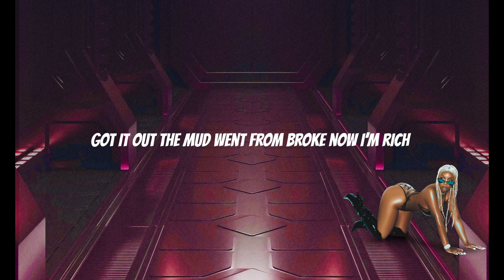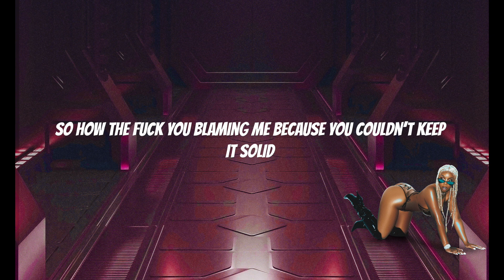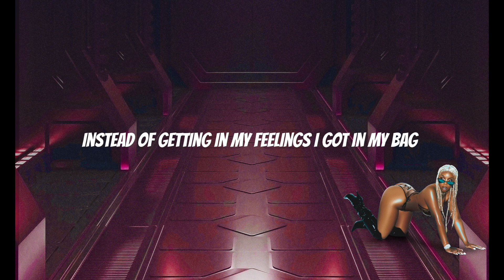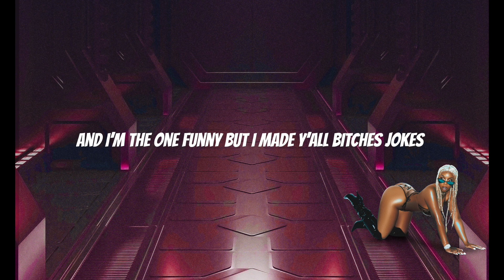LightSkinKeisha - Demon Time (Lyric Video)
'Clones'
smarturl.it/LSKClones